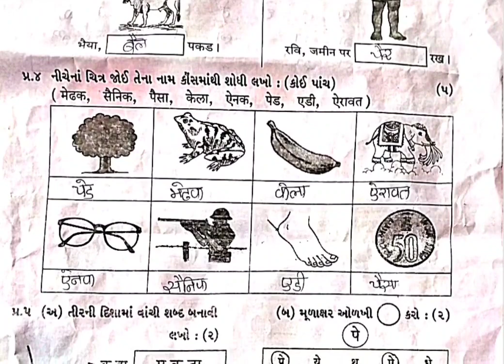Std2 Hindi Test Paper Solution 31 01 2024